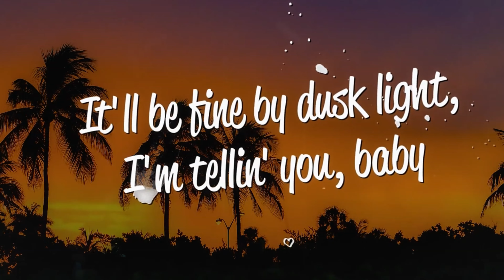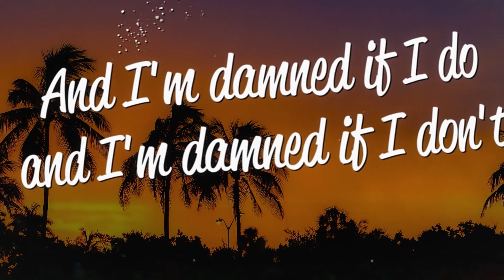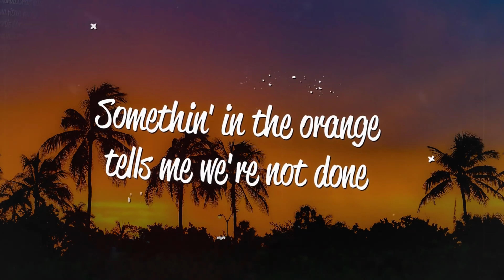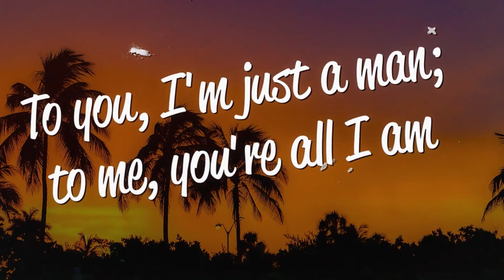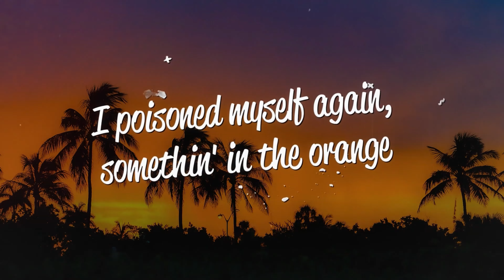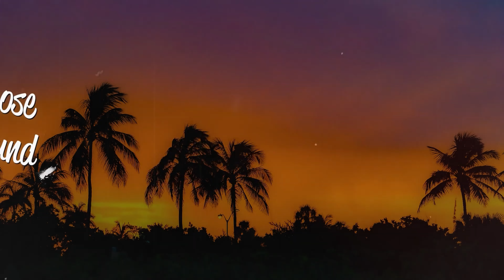Something In The Orange. Drums by Ron Crossland.